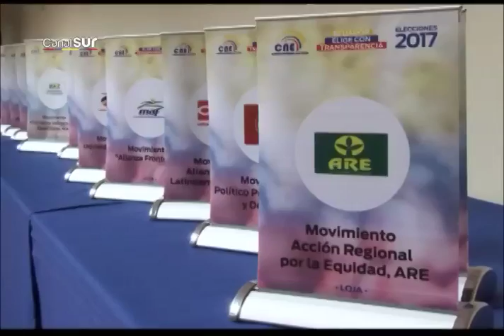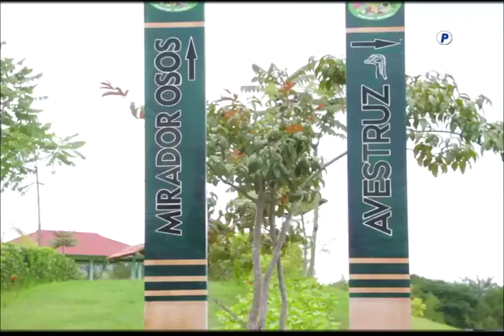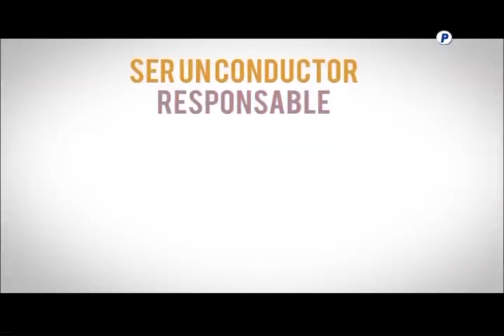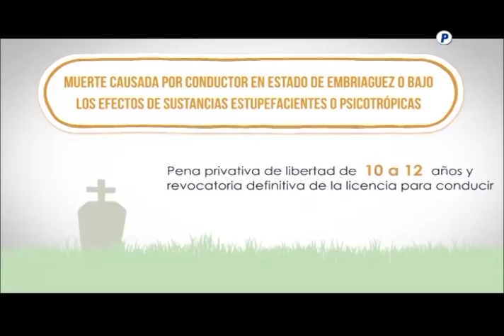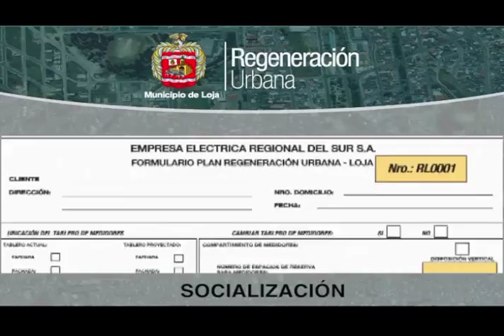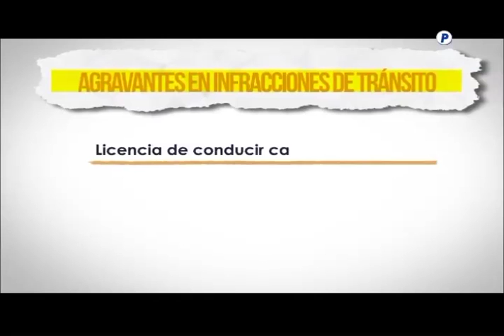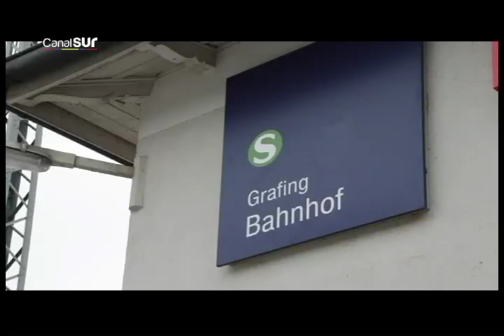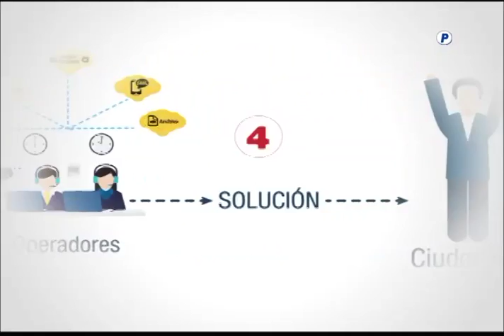Noticiero segunda emisión Canal Sur televisión municipal 10-05-2016